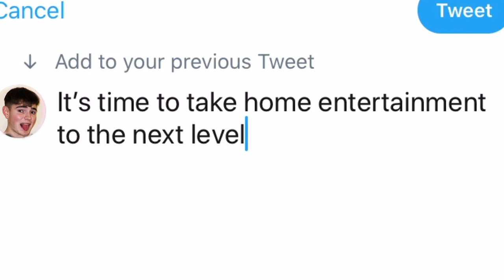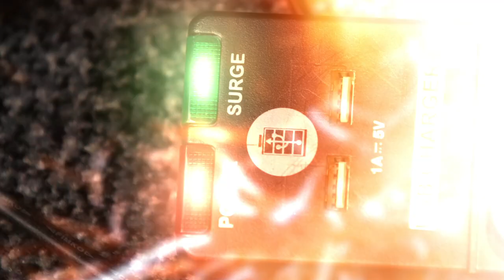Stay Home Stay Safe - Electrical Safety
During these unprecedented times we are all spending more time indoors than usual, making home fire safety even more vital.